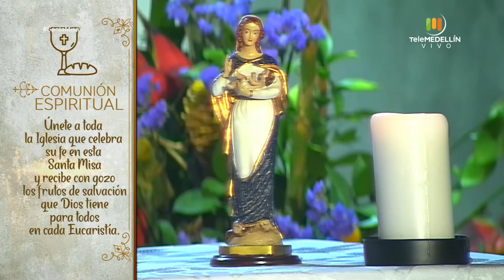SANTA MISA 4 de mayo de 2020 [Santa misa] Telemedellín